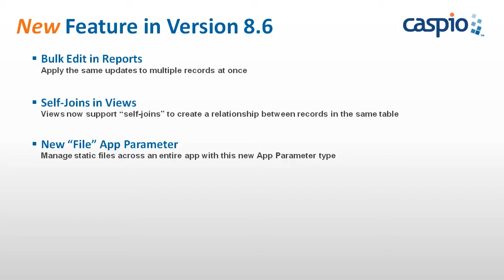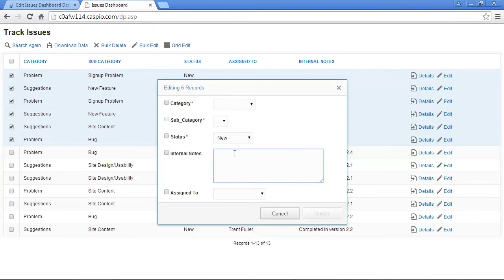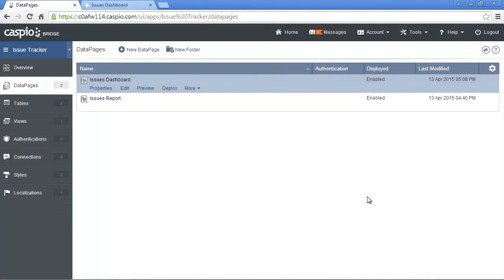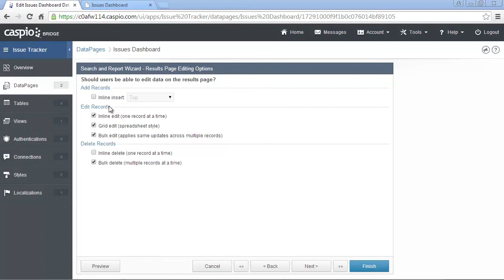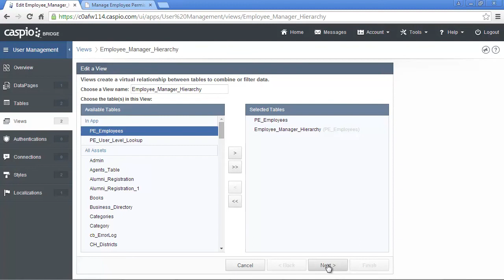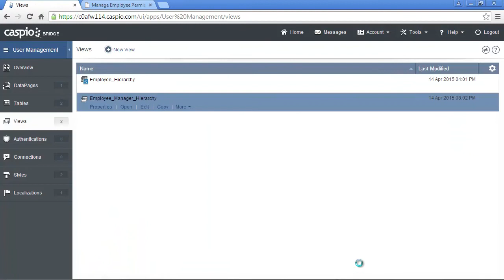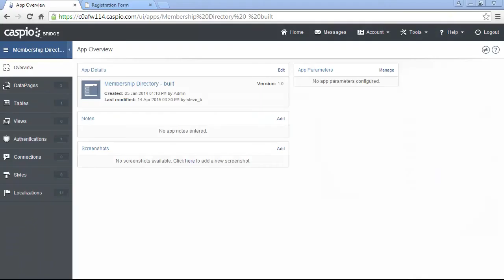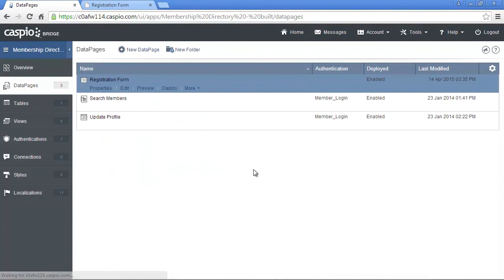What's New in Caspio Bridge 8.6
Learn about the new features and capabilities released in Caspio Bridge 8.6.